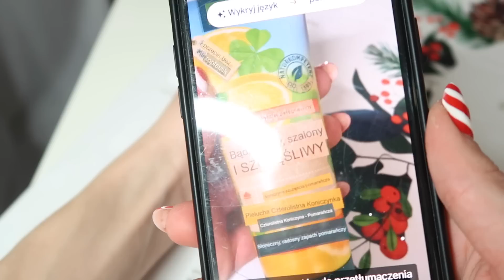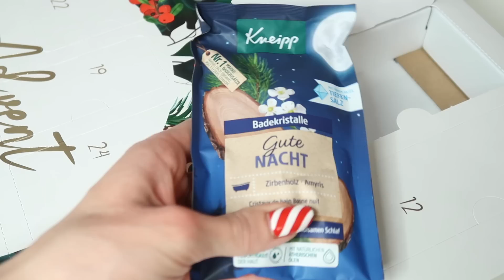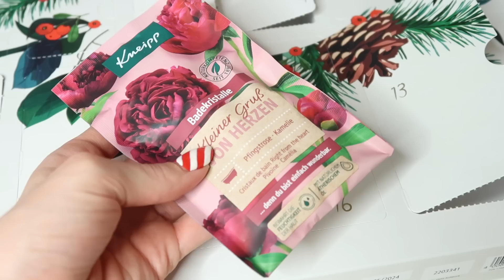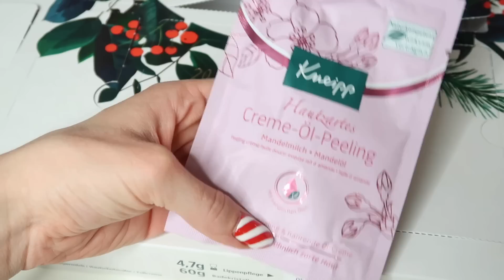MÓJ ULUBIONY KALENDARZ ADWENTOWY Z NIEMIEC 2022 I GlamPaula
MÓJ ULUBIONY KALENDARZ ADWENTOWY Z NIEMIEC 2022 I GlamPaula Ciekawi Cię jakie kolejne kalendarze adwentowe otworzę? Obserwuj kanały GlamPaula & GramPaula
🔽❤️🔽 czytaj więcej 🔽❤️🔽

⭐ TIKTOK grampaulayoutube

opis filmu zawiera linki afiliacyjne reklamowe